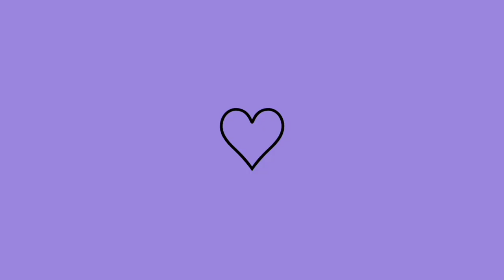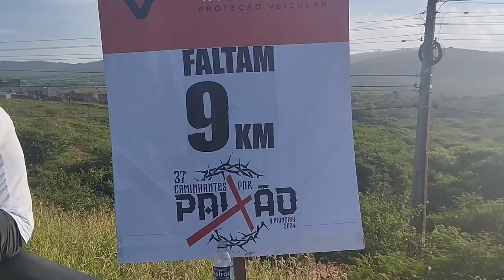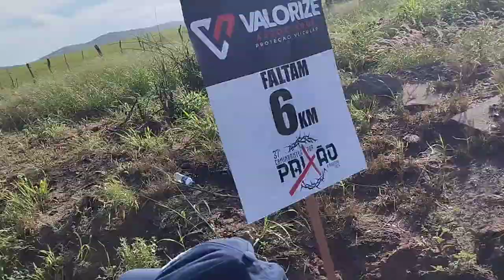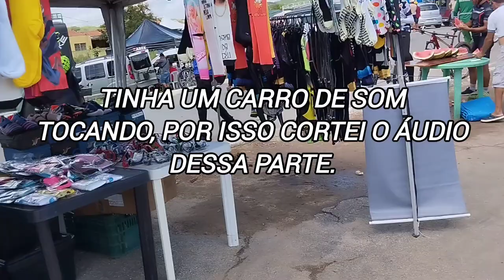VLOG- CAMINHADA DA PAIXÃO| 21KM✅ SUPERAÇÃO E FORÇA ✨✔️